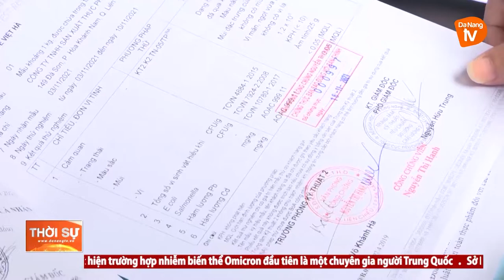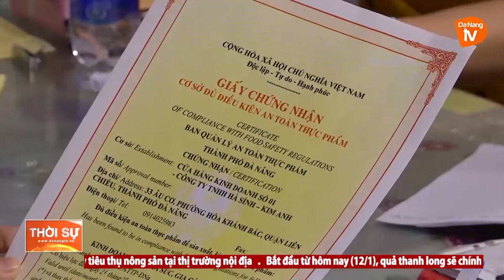ĐÀ NẴNG TĂNG CƯỜNG KIỂM SOÁT AN TOÀN THỰC PHẨM DỊP TẾT